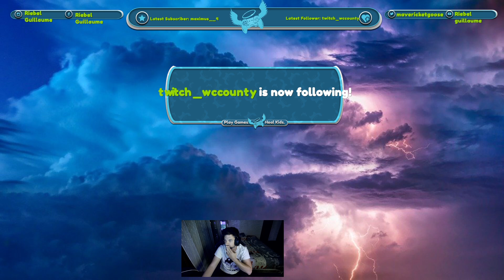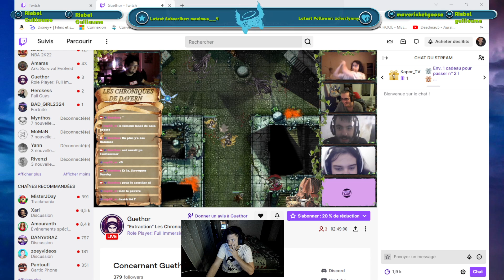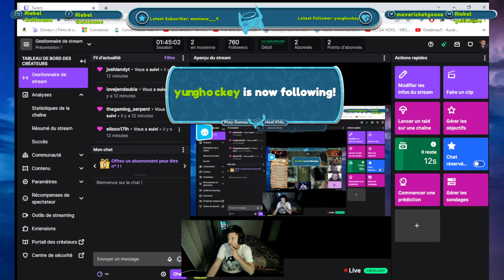tous tous tous sur les fantômes